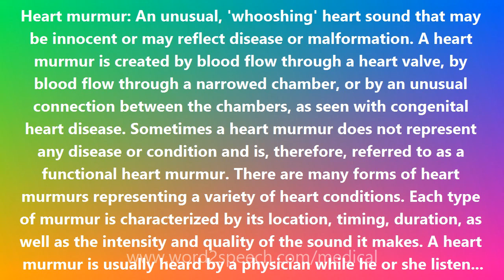Heart murmur - Medical Meaning and Pronunciation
Title: Heart murmur

Heart murmur: An unusual, 'whooshing' heart sound that may be innocent or may reflect disease or malformation. A heart murmur is created by blood flow through a heart valve, by blood flow through a narrowed chamber, or by an unusual connection between the chambers, as seen with congenital heart disease. Sometimes a heart murmur does not represent any disease or condition and is, therefore, referred to as a functional heart murmur. There are many forms of heart murmurs representing a variety of heart conditions. Each type of murmur is characterized by its location, timing, duration, as well as the intensity and quality of the sound it makes. A heart murmur is usually heard by a physician while he or she listens to the chest with a stethoscope. While the heart murmur itself is never treated, sometime the condition it represents may require treatment.